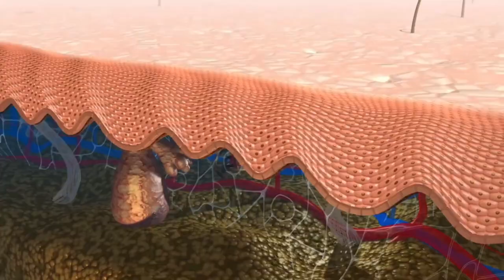Biossance Skin Care - Is it worth it? | Non Sponsored Review | Chris Gibson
Hi All! My long awaited Biossance Skin Care review is here! I chose the products I have used and give you my take on the ingredients and their effectiveness in this self-proclaimed vegan, natural, cruelty free, and sustainable skin care line. Is it really clean beauty?

Products I talked about in this video: (Usually significant savings with Amazon links)

Squalane Vitamin C Rose Oil

Squalane + Lactic Acid Resurfacing Night Serum

DUPE:Alpha Skin Care 14% Renewal Serum

Squalane + Marine Algae Eye Cream

Squalane + Zinc Sheer Sunscreen SPF 30

✔️Get your skin type ID here: You can get the entire course plus YOUR own personal Skin Care routine

If you want inspiring choices for healthier skin and life then

💙JUST LAUNCHED 2019💙

My Skincare Line CLEAR REVOLUTION SKINCARE!